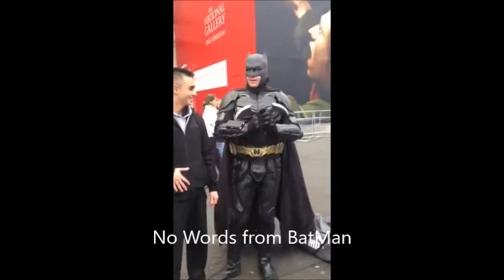Central London Having Fun#Banter (How we End 2016!!!)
Having Banter in central London guys I hope you guys Enjoy this video!! How we finish of 2016 with Banter!! video

Subsricbe to both of
My friends -

Subsricbe to Donxgamer

Subsricbe to Menace TV